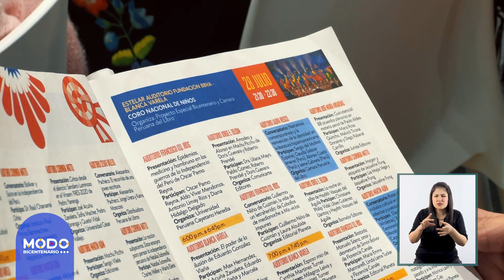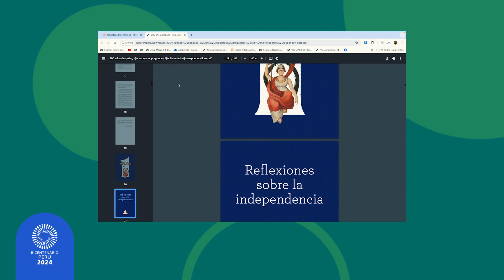Los escolares preguntan, los historiadores responden FIL 2024